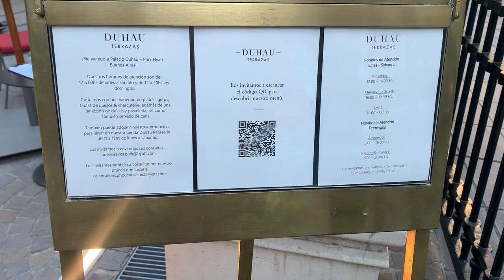Té de la tarde en el palacio duhau park hyatt - Precios actualizados enero 2021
Volví al Palacio Duhau Park Hyatt Buenos Aires para tomar el té de la tarde. Les actualizo toda la experiencia, los precios y lo que necesitan saber. Precio del té por persona: $2500 ARS (aprox 27USD al dólar oficial).
ACTUALIZACIÓN: A PARTIR DE FEBRERO 2021, EL PRECIO PASA A $3000 POR PERSONA (aprox 33USD al dólar oficial)

Recomendaciones de desayunos, meriendas y brunch de Buenos Aires, Argentina en mi canal!

Seguime en tiktok: @entretostadas

*Tomen los precios como referencia ya que debido a la inflación, irán fluctuando con el tiempo.